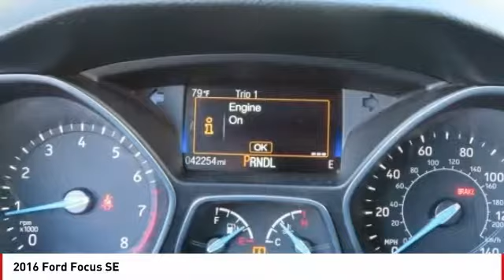2016 Ford Focus 2016 Ford Focus SE FOR SALE in Seaside, CA UR28676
Stop in today for a test drive of this U 2016 Ford Focus

Cardinale GMC
2 Heitzinger Plaza

Recent Arrival! Clean CARFAX. RARE HARD TO FIND. HURRY!!!, CLEAN CARFAX, SUPER LOW MILES!!!, RED TAG SALE!! HURRY. , SERVICED REGULARY, Alloy Wheels, Backup Camera. Ingot Silver 2016 Ford Focus SE FWD 6-Speed Automatic with Powershift Regular Unleaded I-4 2.0 L/122 Awards: 2016 KBB.com Brand Image Awards We develop outstanding relationships where EVERYBODY wins! Payments advertised on used cars do not include TT&L. With approved credit - see dealer for details. Vehicle price and availability are subject to change without notice.